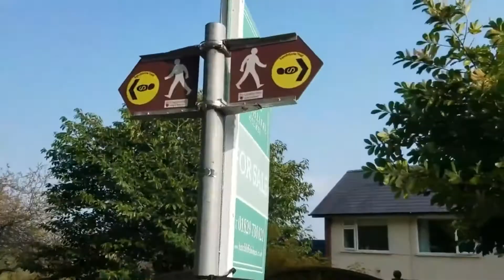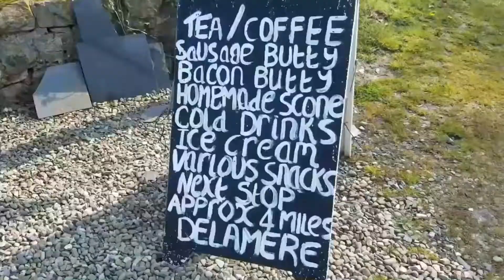The Sandstone Trail Day 1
The Sandstone Trail runs for 34 miles between Frodsham and Whitchurch along much of the Mid Cheshire Ridge. I took two days to walk the trail wild camping beside the Shropshire Union Canal. The walk offered some great views with a mixture of wild and cultivated countryside. This is the first of my two days.